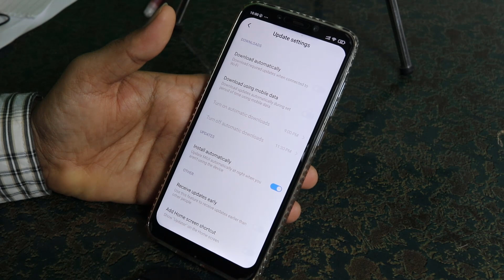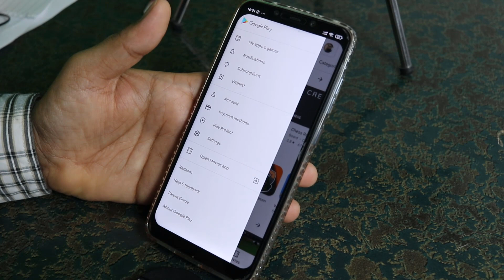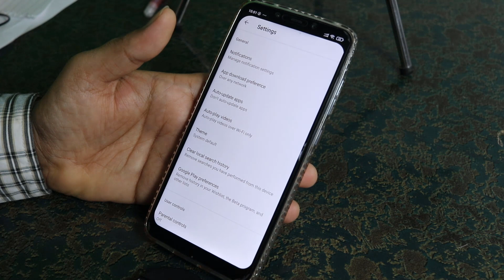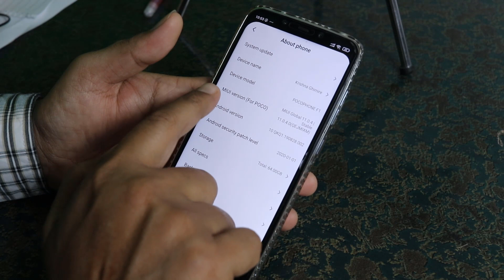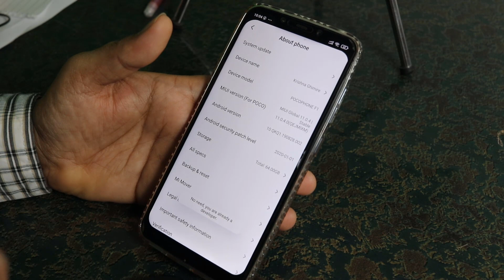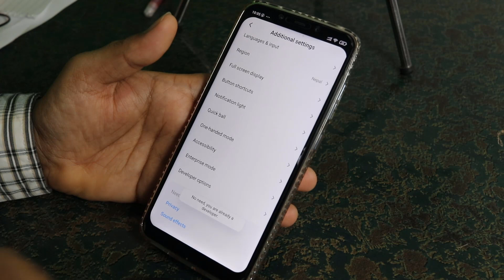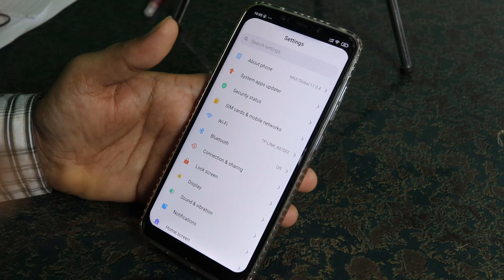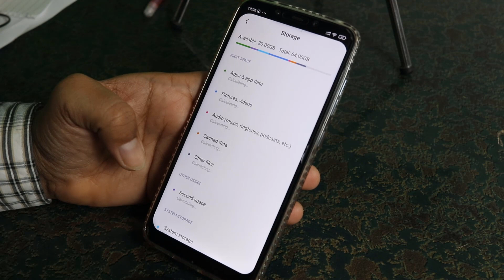Best Ways to Solve Hanging Problem In Your Smartphone || अाफ्नाे Phone HANG हुन बाट बचाउने तरीका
Friends yo video ma maile hajurlai sikayeko xu ki hami le afno mobile kehi settings garera afno mobile lai kasari hang huna bata bachauna sakincha. video pura herera sabai settings siknuhola ra video kasto lagyo comment garnuhola.

Like Button
Share Button